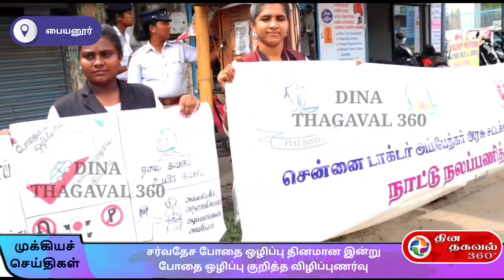சர்வதேச போதை ஒழிப்பு தினமான இன்று போதை ஒழிப்பு குறித்த விழிப்புணர்வு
கேளம்பாக்கத்தில் சர்வதேச போதை ஒழிப்பு தினமான இன்று போதை ஒழிப்பு குறித்த விழிப்புணர்வு பேரணி கேளம்பாக்கம் இன்ஸ்பெக்டர் கிளாட்சன் ஜோஸ் கொடியசைத்து துவக்கி வைத்தார்.

செங்கல்பட்டு மாவட்டம் மாமல்லபுரம் அடுத்த பையனூரில் இயங்கி வரும் விநாயகா மிஷன்  ஆறுபடை வீடு தொழில் நுட்ப கல்லூரி அலைடு ஹெல்த் சயின்ஸ் பிரிவின் சார்பில் சர்வதேச போதைப்பொருள் ஒழிப்பு தினமான இன்று அதற்கான  விழிப்புணர்வு பேரணி  துறையின் டீன் டாக்டர் செந்தில்குமார்,  பொறுப்பு இயக்குனர் ஆண்ட்ரூ ஜான் சில்வஸ்டர் ஆகியோரின் தலைமையில் நடைபெற்றது கேளம்பாக்கம் இன்ஸ்பெக்டர்
கிளாட்சன் ஜோஸ்  பேரணியை கொடியசைத்து துவக்கி வைத்தார் காவல் நிலையத்தில் துவங்கிய பேரணி இந்தியன் ஆயில் பெட்ரோல் பங்க் வரை சென்று முடிவடைந்தது சுற்றுப்புற கல்லூரியில் இருந்தும் என் எஸ் எஸ் மாணவ மாணவியர் நூற்றுக்கும் மேற்பட்டோர் போதைப்பொருள் விழிப்புணர்வுக்கான பதாகைகளை கைகளில்  ஏந்தியும், பொது மக்களுக்கு துண்டு பிரசுரங்களை வழங்கி விழிப்புணர்வை ஏற்படுத்தினர் இன்   நிகழ்ச்சிக்கான ஏற்பாடுகளை நாட்டு நலப்பணி திட்ட ஒருங்கிணப்பாளர் முனீர்அகமது சிறப்பாக செய்திருந்தது குறிப்பிடத்தக்கது.